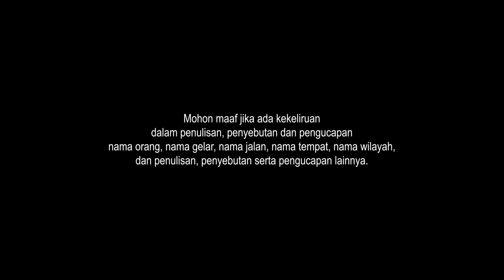Menanti Senja di Pantai Parangtritis Jogja | Mau tahu harga Rental ATV, Bendi, Jeep?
Kulonuwun sedayanipun, Sigra Milir kembali hadir
Apa kabar, semoga selalu sehat.

Dalam video ini, saya berada di pantai Parangtritis. Video saya rekam Kamis sore, 22 September 2022 kisaran jam setengah lima.
Sedikit kecewa, karena cuaca sore ini sangat cerah sedikit berawan, namun sayang sekali langit bagian barat tertutup awan, sehingga maksud kedatangan saya ingin berburu matahari terbenam sepertinya harus tertunda kembali.
Karena bukan hari libur, bukan week end jadi sore ini pantai Parangtritis tidak begitu ramai. Banyak pengunjung yang datang rata rata anak muda, berbeda sekali dengan jika hari Minggu atau week end, yang datang didominasi keluarga dan anak-anak.
Tiket masuk pantai ini Rp. 10.000,-  dan parkir motor Rp. 3.000,-. Ini kondisi Pantai Parangtritis Minggu ini, angin bertiup cukup kencang, cuaca cerah sedikit berawan, dan ombak pantai yang cukup besar, terlihat beberapa kali sapuan ombak sampai menyentuh beberapa tenda berbentuk payung di tepi pantai ini.
Seperti pada hari hari lainnya, ada banyak yang saya jumpai di pantai Parangtritis ini. Salah satunya adanya ATV. Motor roda 4 yang sudah menjadi daya tarik tersendiri di pantai ini. Sesuatu yang sangat menyenangkan mengendarai motor ATV dengan medan yang berpasir. Terlihat banyak pengunjung yang begitu bahagia mengendarai ATV. Motor roda 4 ini disewakan, dengan harga sewa Rp. 50.000,- dengan durasi kisaran 30 menitan.
Selain ATV ada juga wahana lainnya, yaitu Bendi.  Tarif naik Bendi Rp. 50.000,- per satu kilometer, dan itu berlaku untuk satu anak kecil dan dua orang dewasa. Bendi beroperasi jam 6 pagi sampai dengan jam 6 sore. Di pantai Parangtritis ini ada sekitar 40 bendi yang beroperasi.
Yang mau naik Jeep, ada Jeep Community Parangtritis. Tarif sewanya kisaran Rp. 350.000,- dan ada harga lainnya tergantung rute dan durasi.
Seperti pada hari biasanya, jajanan di tepi pantai ada jagung bakar, rasanya pasti nikmat sekali makan jagung bakar sambil menunggu Sunset dan melihat ombak pantai. Ada juga penjual jajanan pasar seperti Lumpia dan arem-arem.
Oh iya, tenda payung itu disewakan juga lo ya, tidak gratis. Harga sewanya plus tikar kisaran Rp. 25.000,- per 2 jam.
Oke, saya tidak akan berbicara panjang lebar karena tujuan saya kemari sebenarnya ingin berburu sunset namun lagi lagi cuaca belum bersahabat, jadi mari kita berkeliling pantai parangtritis saja melihat suasana terkini di pantai ini.
Saya cukupkan sekian jalan sorenya di pantai Parangtritis. Kali lain saya akan kesini lagi sampai benar benar mendapatkan matahari terbenam yang saya harapkan.
Terima kasih sudah bersedia menemani saya menghabiskan senja di pantai Parangtritis, selamat berwisata semoga bahagia. Saya undur diri, sampai ketemu kali lain, maturnuwun.